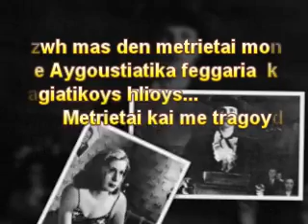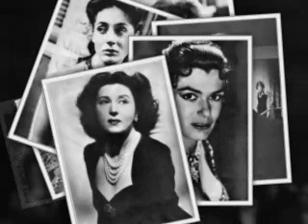ΣΕ ΛΙΓΟ ΘΑ ΣΒΥΣΟΥΝ ΤΑ ΦΩΤΑ ΜΑΡΙΝΟΣ Ελλ 70ς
1975    Ν.Δανικα-Λ.Παπαδοπουλου
     Απο τα ξεχασμενα του Γ.Μαρινου,δισκος 45'